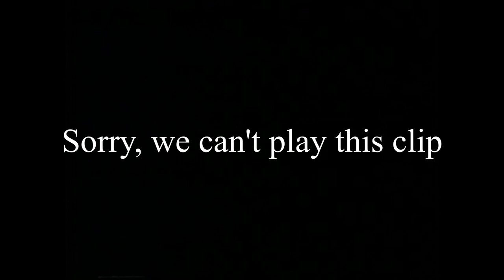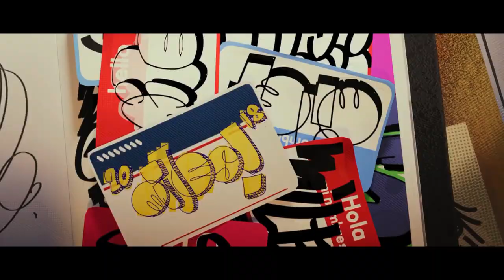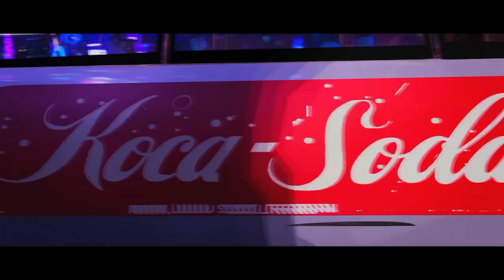Colorist Meetup with Lynette Duensing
We could not resist the temptation to play you the most favorite grading job by Lynette, a music video from Nirvana, but Youtube didn't like it and has struck us with a copyright claim. So here is the recording of the meetup but without the music video for your pleasure. The most interesting and education meetup we had. Thank you, Lynette

Lynette is one of the few people who were lucky enough to be given an opportunity to work on very first telecine machines and film scanners. With a career spanning over several industries and continents, Lynette is back in Hollywood, where she continues to deliver the cutting edge in image quality as a colorist of a renowned Trailer company ' Instinctual."

This was another exciting experience where we were able to learn about the early days of DI and hear advice that she has for all your colorists as a mentor for the HPA talent program.